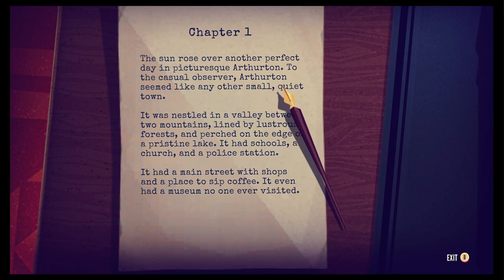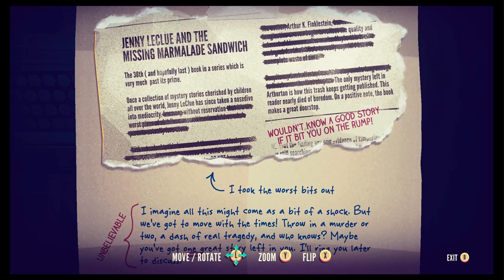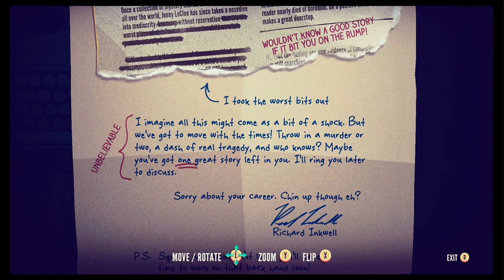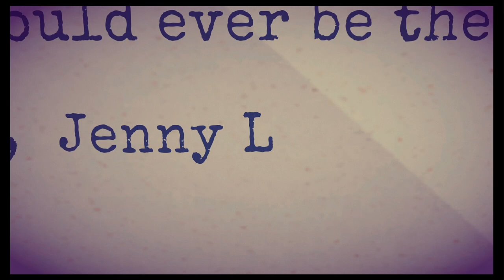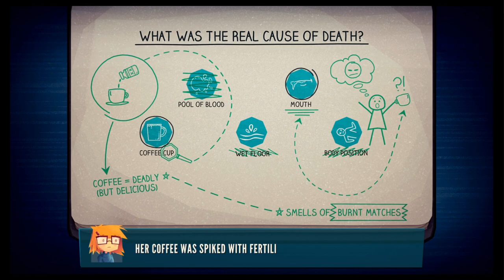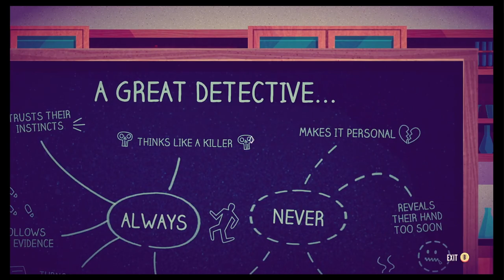Someone needs to die | Jenny LeClue - Detectivu | Pt 1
Something about this town feels off, time to investigate.

and on consoles.